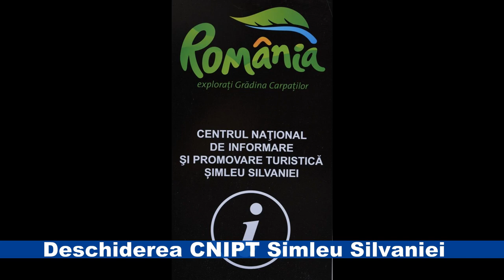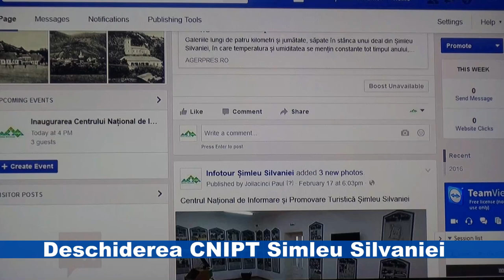Deschiderea CNIPT Simleu Silvaniei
Aspecte de la deschiderea Centrul Naţional de Informare şi Promovare Turistică (CNIPT) din Şimleu Silvaniei
Manifestarea a inceput prin arborarea steagului simbol al CNIPT Şimleu Silvaniei lângă clădirea în care îşi va desfăşura activitatea, de catre Primarul orasului Septimiu- Catalin Turcas si Directorul CNIPT, Daniel Stejerean, in prezenta colaboratorilor,partenerilor si a altor invitaţii . Cu aceasta ocazie s-au vizionat materiale de prezentare a obiectivelor turistice, s-au lansate paginile oficiale de web şi Facebook a CNIPT Şimleu Silvaniei”, iar apoi s-au gustat cateva preparate traditionale culinare ale zonei si s-a ciocnit cate un pahar din renumita ,, Sampanie de Simleu''.
Membrii trupei „Old Beat” din Şimleu Silvaniei au incalzit atmosfera.